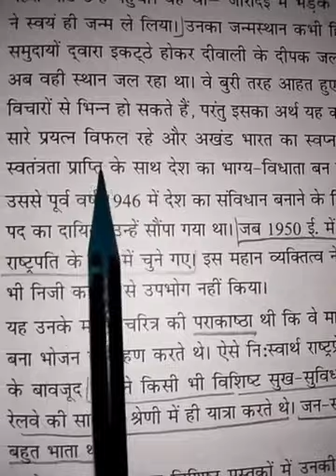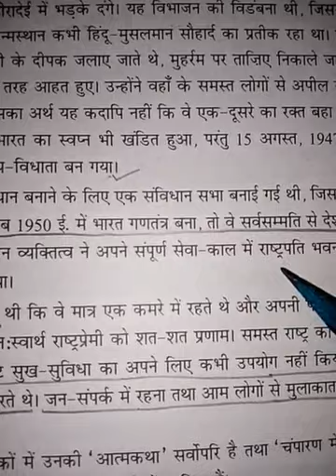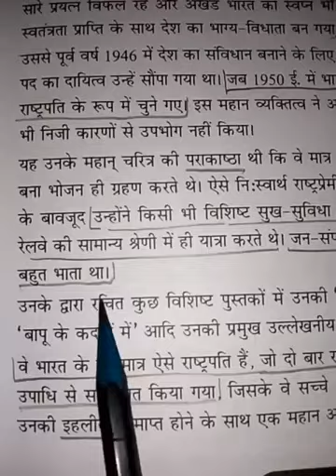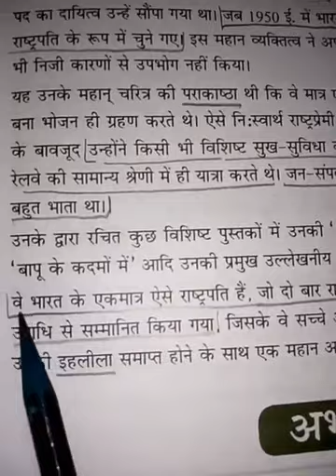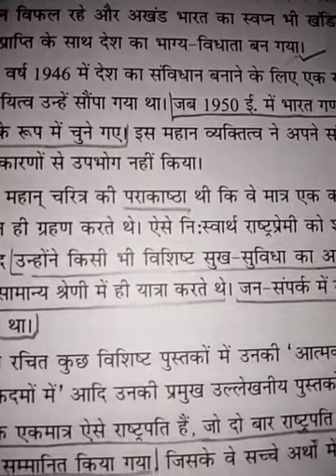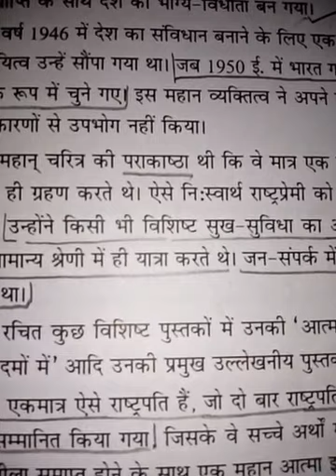Std-7, Hindi.lit, ch-6 12/6/20